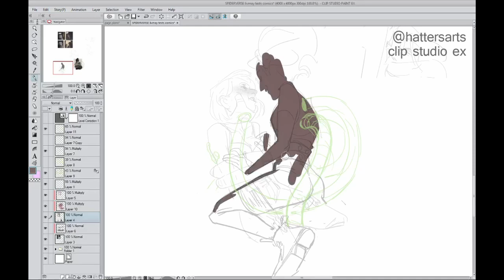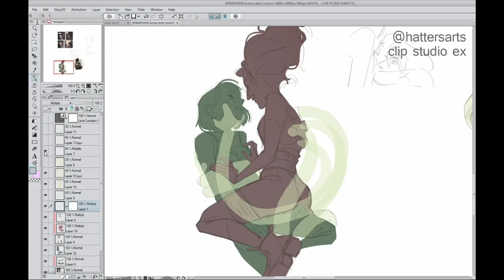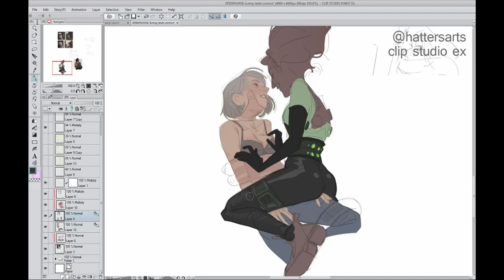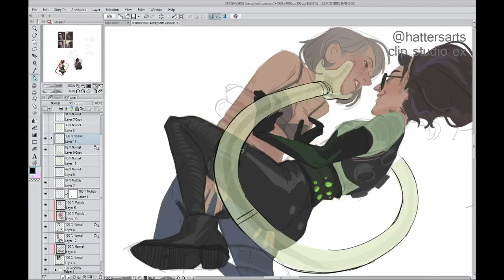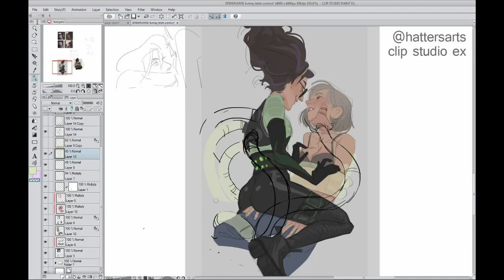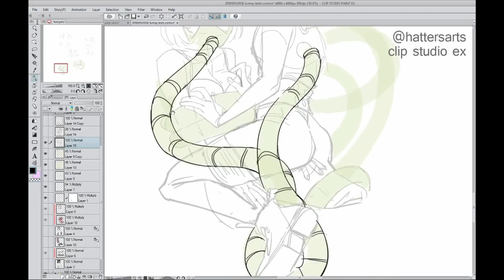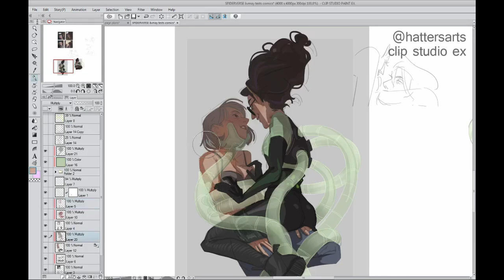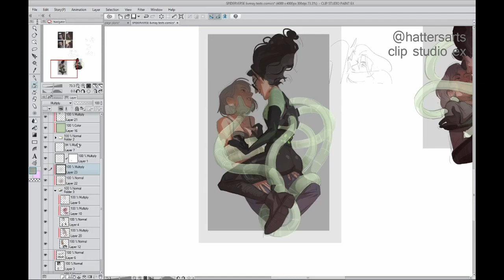Liv/May colouring from sketch timelapse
i've just slapped some free to use music up on here but if you want what the ACTUAL soundtrack should be as you listen it's this